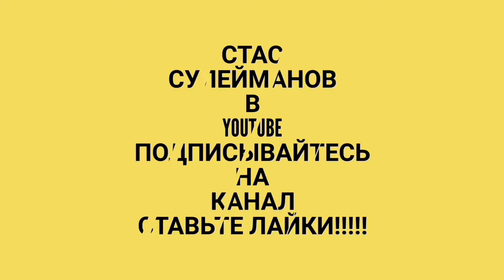СТЫКОВКА, СВАРКА, ДОСТАВКА!!!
диаметр 2520, толщина стенки 30мм...
полный процесс изготовления,доставки, забивки